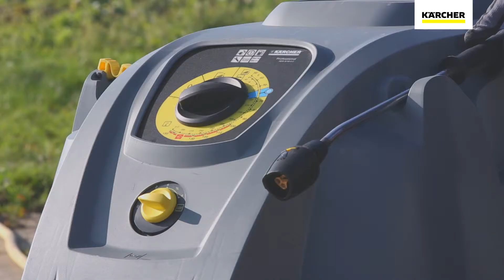Soluciones de Limpieza para Agricultura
¿Sabías qué Karcher tiene soluciones de limpieza para el sector de agricultura?